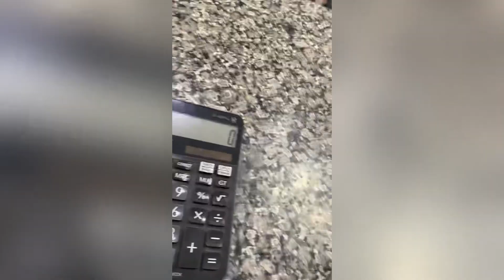गोलियों की आवाज से सब डर gye😱😱॥